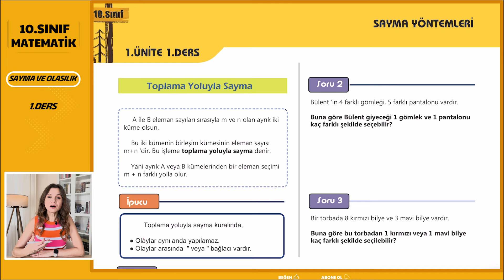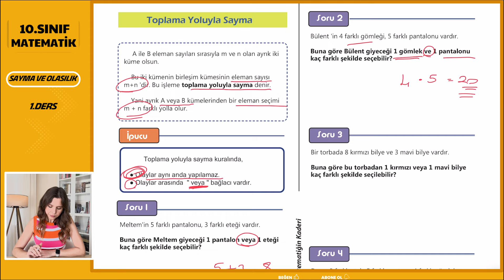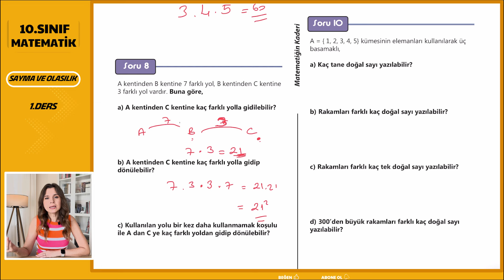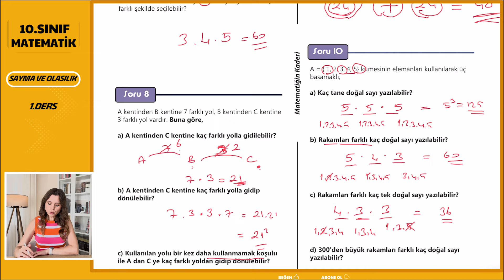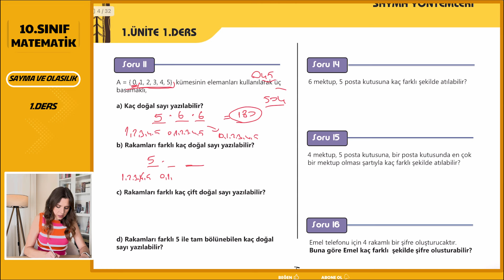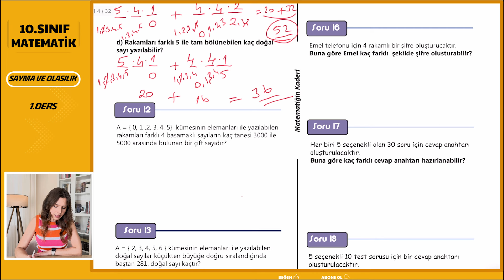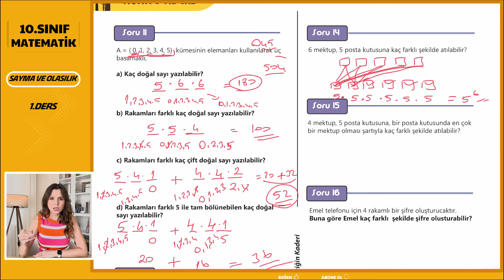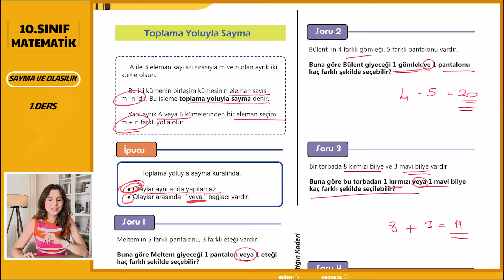Sayma Yöntemleri | SAYMA ve OLASILIK 1 | 10.Sınıf Matematik | 2025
10sınıf matematik 10.sınıf matematiğin tüm konularını MEB ile uyumlu okul müfredatı sırasına uygun bir şekilde öğreniyoruz.
İlk konumuz SAYMA ve OLASILIK içerisindeki Sayma Yöntemleri ile başlıyoruz. Her bir konuyu tek tek birlikte öğreneceğiz ve okul sınavlarına yönelik sorular çözeceğiz.